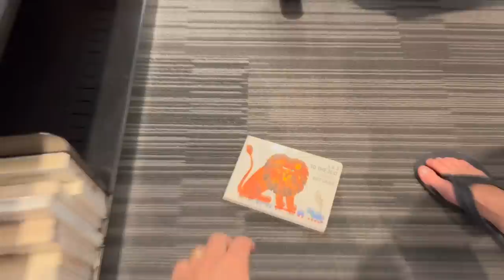Up Close & Personal with an Ambulance!!! 🚑 🚨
[Vlog 6.16.22] - Mary & Elijah went in an ambulance!